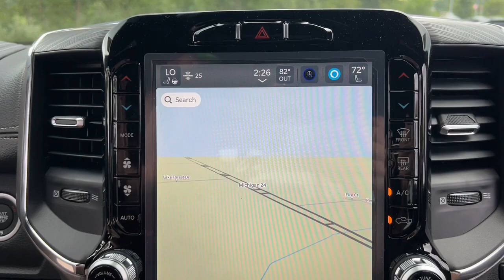2024 Ram 1500 Lapeer, Oxford, Davison, Imlay City, Lake Orion L24D018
Granite Crystal Metallic Clearcoat New 2024 Ram 1500 Laramie available in 1515 S. Lapeer Road, Lapeer, Michigan at  Jim Riehls Friendly CDJR of Lapeer. Servicing the Lapeer, Oxford, Davison, Imlay City, Lake Orion, MI area.

2024 Ram 1500 Laramie - Stock#: L24D018

2024 Ram 1500 Laramie Granite Crystal Metallic Clearcoat 8-Speed Automatic HEMI 5.7L V8 Multi Displacement VVT eTorque 4WDbrbr$7682 off MSRP! 4x4/4WD Heated Seats Back Up Camera.brbrWelcome to Jim Riehls Friendly Chrysler Dodge Jeep Ram of Lapeer. Just North of FCA Headquarters on Lapeer Road South of I69. We are delivering vehicles Daily. To your home or office.
GPS Navigation|Navigation System|Laramie Level B Equipment Group|Night Edition|Quick Order Package 27H Laramie|10 Speakers|AM/FM radio: SiriusXM with 360L|harman/kardon 19 Speaker Premium Sound|HD Radio|Radio data system|Radio: Uconnect 5 Nav w/12.0 Display|Radio: Uconnect 5 Nav w/8.4 Display|SiriusXM Radio Service|SiriusXM w/360L|Air Conditioning|Automatic temperature control|Front dual zone A/C|Rear Window Defroster|Driver Seat Memory|Exterior Mirrors w/Memory|Heated Second Row Seats|Power Adjustable Pedals w/Memory|Power driver seat|Power steering|Power windows|Rear 60/40 Folding Seat|Rear Power Sliding Window|Remote keyless entry|Steering wheel mounted audio controls|Traction control|4-Wheel Disc Brakes|ABS brakes|Body Color Rear Bumper w/Step Pads|Dual front impact airbags|Dual front side impact airbags|Front anti-roll bar|Front wheel independent suspension|Low tire pressure warning|Occupant sensing airbag|Overhead airbag|Rear anti-roll bar|Remote Tailgate Release|Body Color Front Bumper|Blind Spot & Cross Path Detection|Brake assist|Electronic Stability Control|ParkView Rear Back-Up Camera|Black Headlamp Bezels|Delay-off headlights|Front fog lights|Fully automatic headlights|Panic alarm|Security system|Speed control|Anti-Spin Differential Rear Axle|Electric Shift-On-Demand Transfer Case|48V Belt Starter Generator|Accent Color Door Handles|Accent Color Premium Power Mirrors|Auto High Beam Headlamp Control|Auto-dimming door mirrors|Auto-Dimming Exterior Driver Mirror|Black Exterior Truck Badging|Black Painted Exterior Mirrors Caps|Bumpers: chrome|Chrome Exterior Mirrors|Convex Wide-Angle Exterior Mirror Insert|Dual Exhaust w/Black Tips|Exterior Mirrors Courtesy Lamps|Exterior Mirrors w/Heating Element|Exterior Mirrors w/Supplemental Signals|For More Info, Call |Front LED Fog Lamps|Grille Surround 3 Black Texture 2 Black|Heated door mirrors|LED Reflector Headlamps|Power door mirrors|Power-Folding Mirrors|RAM Grille Badge - Black|RAM Grille Badge - Chrome|Rear step bumper|Rear Wheelhouse Liners|Sport Performance Hood|Turn signal indicator mirrors|USB Host Flip|2nd Row In Floor Storage Bins|4G LTE Wi-Fi Hot Spot|Apple CarPlay|Apple CarPlay/Android Auto|Auto-dimming Rear-View mirror|Black Interior Accents|Compass|Connected Travel & Traffic Services|Connectivity - US/Canada|Driver door bin|Driver vanity mirror|Foam Bottle Insert (Door Trim Panel)|For Details, Visit DriveUconnect.com|Front Door Accent Lighting|Front reading lights|Full Length Upgraded Floor Console|Garage door transmitter|Global Telematics Box Module (TBM)|Google Android Auto|Heated Steering Wheel|Heated steering wheel|Illuminated entry|Integrated Voice Command w/Bluetooth|Leather steering wheel|Manufacturers Statement of Origin|Outside temperature display|Overhead console|ParkSense Front/Rear Park Assist w/Stop|Passenger vanity mirror|Rear Door Accent Lighting|Rear seat center armrest|Tachometer|Telescoping steering wheel|Tilt steering wheel|Trip computer|Voltmeter|3 Rear Seat Head Restraints|4 Way Front Headrests|Bucket Seats|Heated Front Seats|Heated front seats|Leather Trim 40/20/40 Bench Seat|Leather Trimmed Bucket Seats|Power 2-Way Driver Lumbar Adjust|Power 2-Way Passenger Lumbar Adjust|Power 8-Way Driver & Passenger Seats|Power passenger seat|Rear 60/40 Folding Split Recline Seat|Split folding rear seat|Ventilated Front Seats|Ventilated front seats|Front Center Armrest w/Storage|Front Seat Back Map Pockets|Passenger door bin|Rear Underseat Compartment Storage|Class IV Receiver Hitch|Alloy wheels|Wheels: 18 x 8 Aluminum Base Painted|Wheels: 22 x 9 Forged Aluminum|Rain Sensitive Windshield Wipers|Variably intermittent wipers|3.21 Rear Axle Ratio|Copy and paste the link into your browser to view the Factory